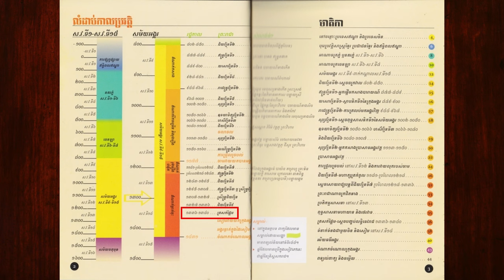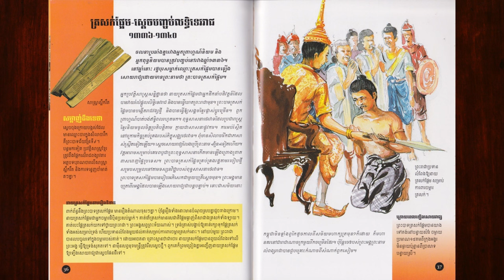Ep226 เรื่อง พระเจ้าตระซ็อกปะแอม ในหนังสืออ่านเพิ่มเติม ของกระทรวงศึกษาธิการ ยุวชนและกีฬากัมพูชา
สวัสดีครับ หลายคนยังสงสัยเรื่องสมเด็จพระเจ้าแตงหวาน ทาสผู้ยึดอำนาจจากพระเจ้าชัยวรมัมที่ 9 พระองค์เป็นต้นราชวงศ์นโรดม ชาวเขมรพยายามแก้ตัวอ้างว่าเป็นตำนาน ไม่มีตัวตนจริง เรื่องนี้ผมเคยเล่าให้ฟังแล้วว่า ประวัติของพระองค์ไม่มีการจารึกเป็นหลักฐาน เพราะไม่มีที่จารึก เนื่องจากพระเจ้าแตงหวานไม่เคยสร้างปราสาทใด ๆ เลย ก็ไม่รู้จะไปจารึกไว้ที่ไหน จะไปเขียนไว้ในปราสาทนครวัด หรือปราสาทบายนก็ไม่ได้
          เรื่องพระเจ้าแตงหวาน ผู้เขียนเล่าเรื่องนี้ คือนักองค์เอง กษัตริย์ของกัมพูชา เพื่อนำทูลเกล้าฯ พระบาทสมเด็จพระพุทธยอดฟ้าจุฬาโลกมหาราช ปัจจุบันเรื่องนี้อยู่ในหนังสืออ่านเพิ่มเติมของกระทรวงศึกษาธิการ ยุวชนและกีฬากัมพูชา ก็นำมาเล่าให้ฟังในวันนี้

Credit
1. Asst. Prof. Dr. Pring  Petchluan Dip in Ed., B.Ed. (Eng.).,LL.B.,M.A.,Ph.D.
(อดีตผู้ช่วยอธิการบดี มหาวิทยาลัย การกีฬาแห่งชาติ)
2. Asst. Prof. Sanit Phokhaphan (B.Sc. Chemistry), M.P.A. (Nida)
(อดีตผู้ช่วยอธิการบดี มหาวิทยาลัยราชภัฏ อุบลราชธานี)
3. Mr. Supian khamwongs Cert. in Isan Dhamma Script.,B.P.H.(Public Health)